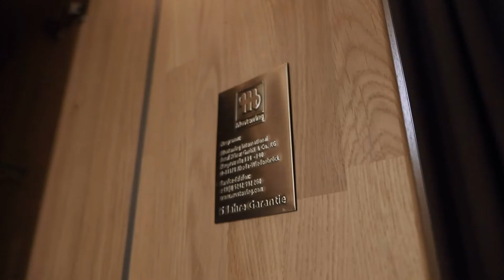Musterring Badezimmer | JARIN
Mit JARIN ist ein guter Start in den Tag garantiert. Die Möbelelemente der Serie begeistern durch ihr stimmungsvolles Design, clevere Funktionen und jede Menge Stauraum für Ihre Pflegeutensilien. So enthält dieses Programm alles, was Sie brauchen, um Ihr Badezimmer perfekt auszustatten. Verwandeln auch Sie Ihr Bad in eine echte Wellnessoase – mit Musterring!